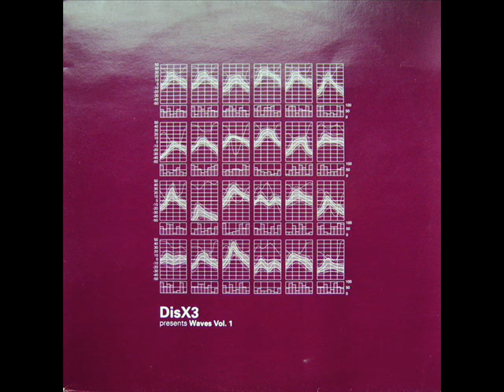DisX3 - Wave 1.2